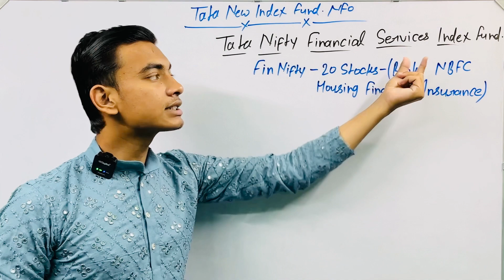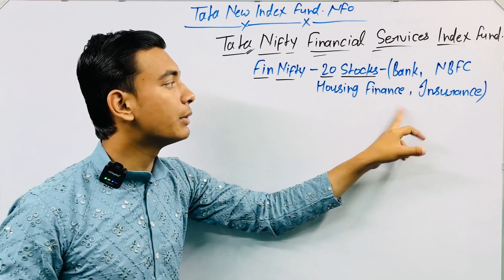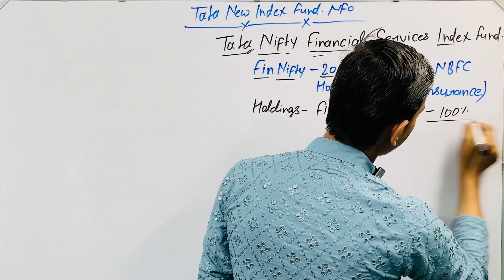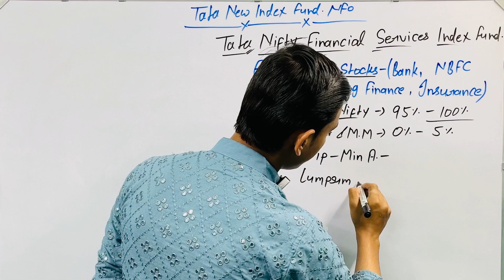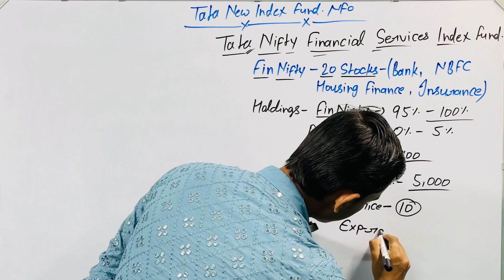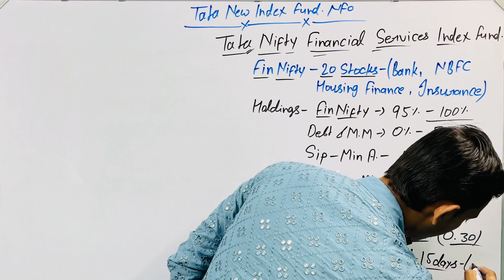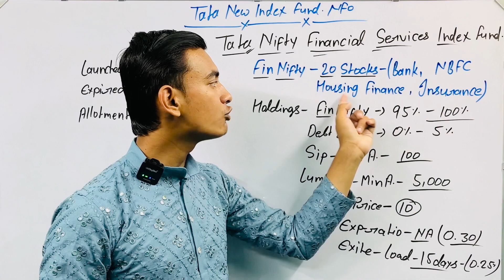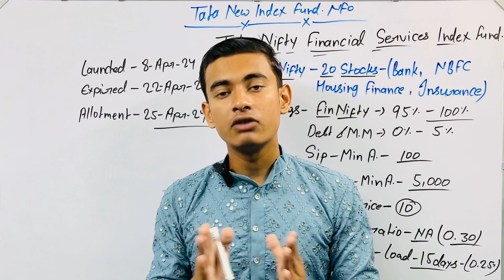Tata Nifty Financial Services Index Fund Review | Tata Nifty New Index Mutual Fund in 2024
Nifty financial services index fund Kya hai kaise kam karta hai